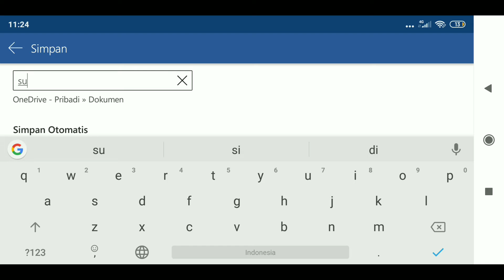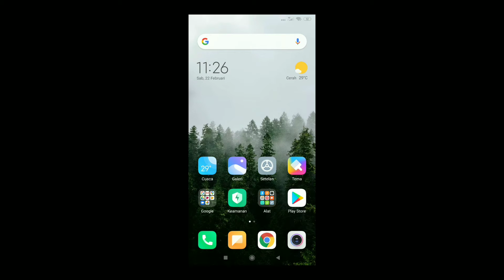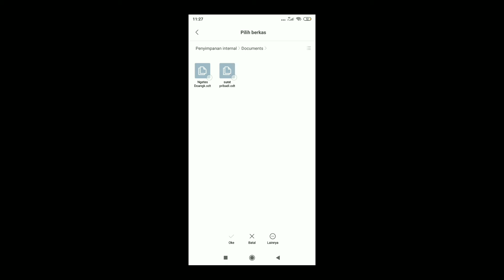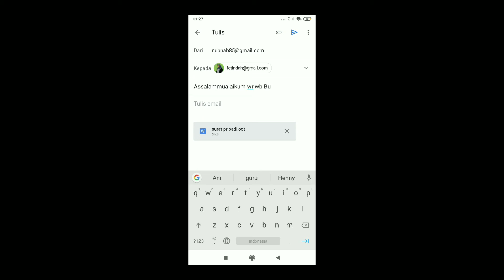Mengirim surat pribadi lewat Gmail by Nabhan kelas 71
Tugas Bahasa Indonesia Mts N 32 Jakarta